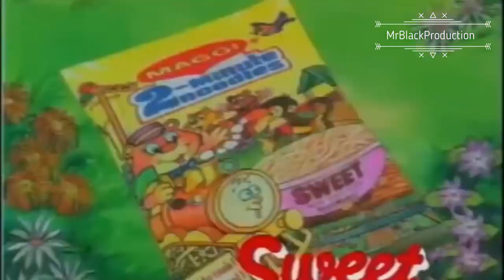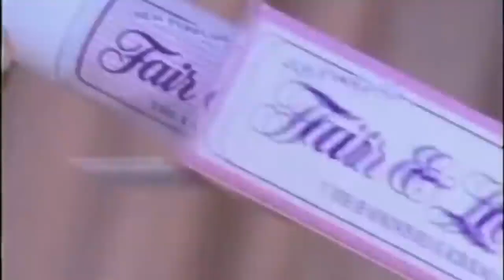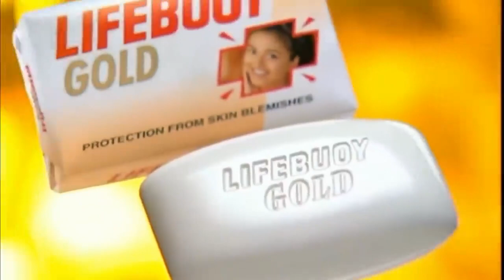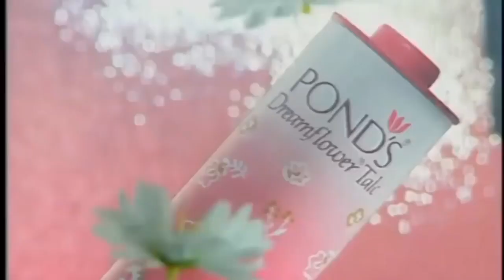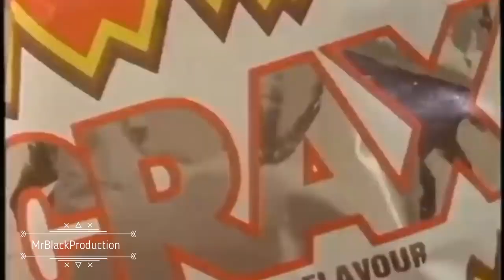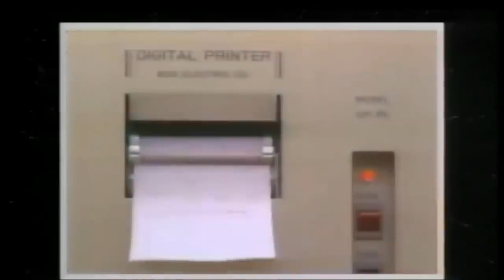13 Childhood Rare Unseen Ads of 80s & 90s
Presenting some rare and unseen advertisement of 80s and 90s

This video is for educational purposes only. it shows how was the thinking of that time kids and how they are grown up. that time was pretty interesting. let see the list of advertisement of that time

This video is referenced from available content online.

1) Maggi
2) Vijaya Packaged Milk
3) Fair & Lovely
4) Prodent Mouth Wash
5) LifeBoy Gold Soap
6) Ponds Dreamflower
7) Rotomac Ball Pen
8) Novino Gold Battery
9) Frooti Mango Drink
10) Eno Antacid
11) Crax Corn Puff
12) Sunsilk Conditioners
13) T-Series